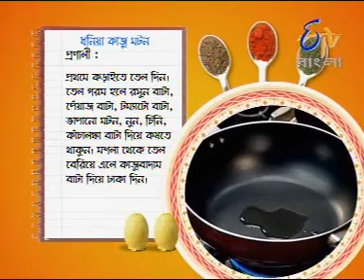Rongon Neogi's Cookery show - Dhania Cashew Mutton